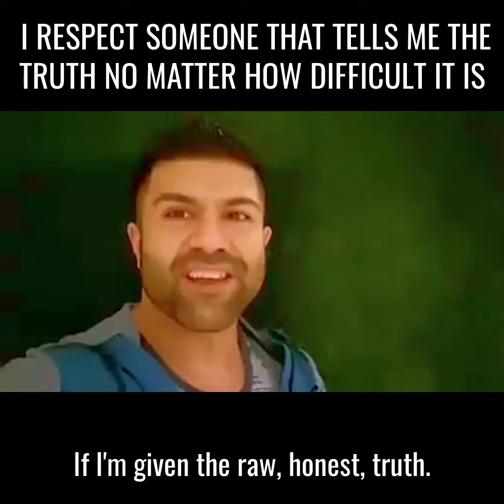I respect someone that tells me the truth, no matter how difficult it is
GET your FREE REPORT on The 5 Systems You Need To Start a Profitable Online Fitness Coaching Business in 30 DAYS!